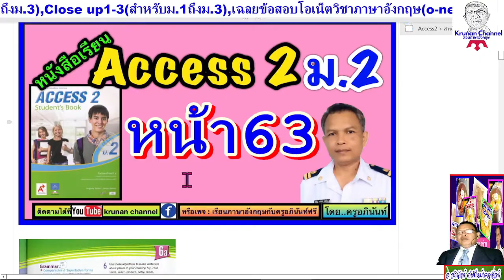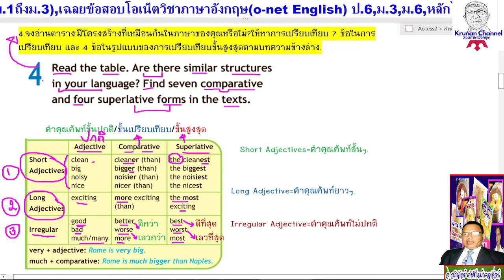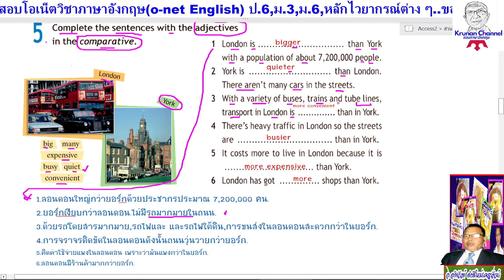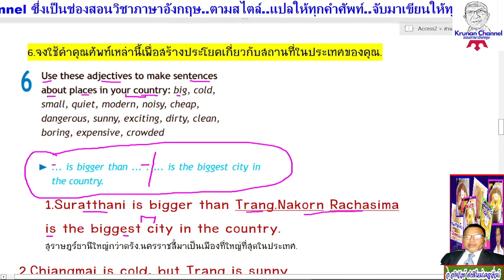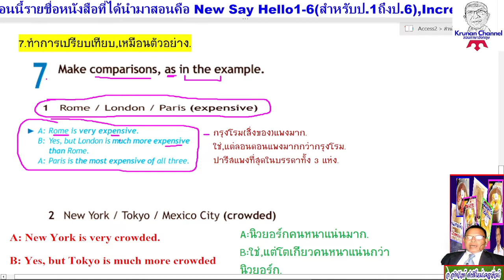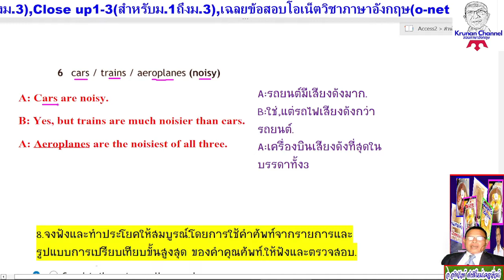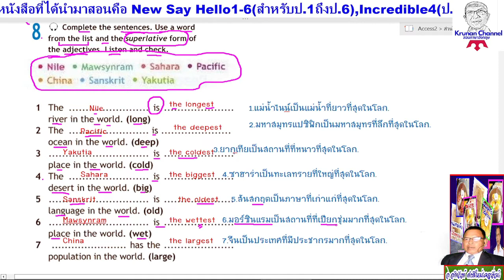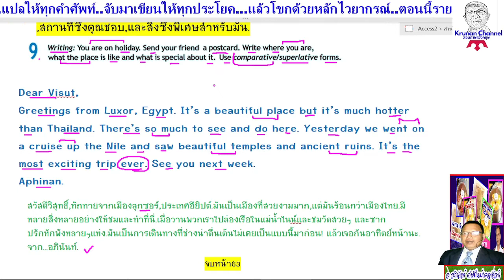ภาษาอังกฤษม.2 Access 2 หน้า63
นักเรียนสามารถดูคลิปการสอนหนังสือ Access2ม.2ได้ตั้งแต่หน้า1,2,3. จนจบเล่มได้ตามลิงก์นี้ครับผม.
ท่านที่สนใจอุดหนุนขนมครูนันท์..กระผมขอขอบคุณทุก ๆ ท่านที่อุดหนุนนะครับ ท่านสามารถสั่งซื้อได้ตามลิงก์นี้ครับผม: (ขายในLazada)
ทองพับไส้หมูหยอง
ทองพับไส้ลูกเกด
ทองพับไส้ไก่หยอง
ขนมเปี๊ยะไส้หวาน
ขนมเปี๊ยะไส้เค็ม
ขนมดอกบัวไส้หวาน